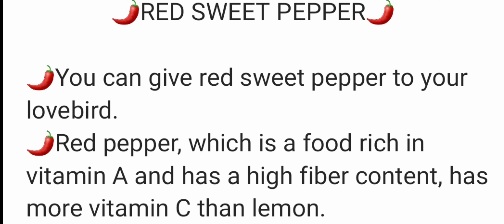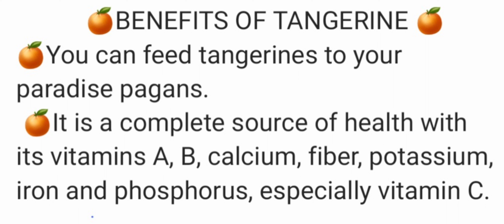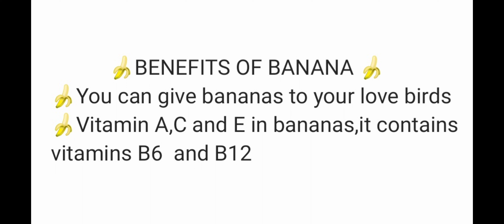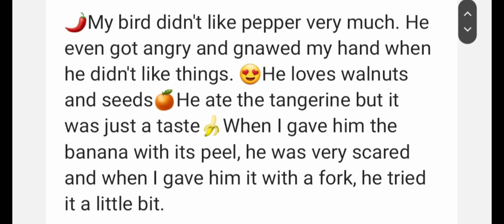🦜What do lovebirds eat?🦜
My dear YouTuber family, today I shot a video of what you can feed your love birds. I think it will be useful for you. This video will continue. I hope you have a happy week, enjoy watching.